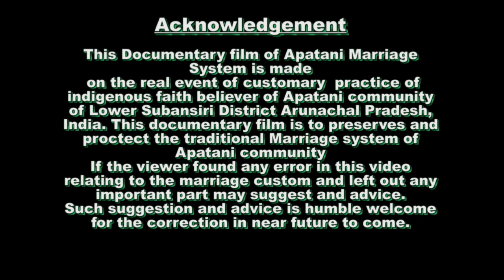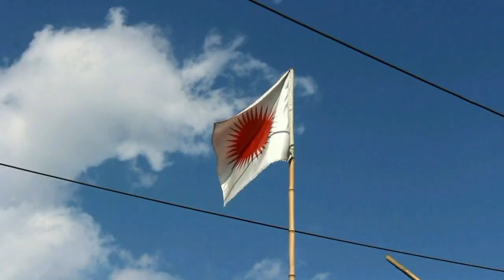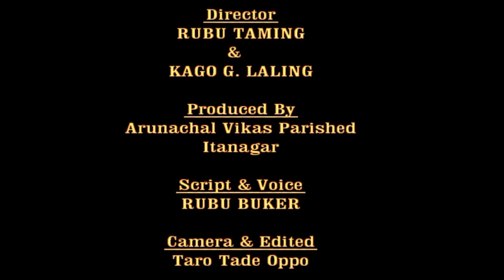Traditional Marriage System of Apatani Community of Arunachal Pradesh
This Documentary film of Apatani Marriage System is made on the real event of customary practice of indigenous faith believer of Apatani Communityof Lower Subansiri District Arunachal Pradesh, India. This documentary film is to preserves and protect the traditional Marriage system of Apatani Community.
If the viewer found any error in this video relating to the marriage custom and left out any important part may suggest and advice. Such sugestion and advice is humble welcome for the correction in near future to come.